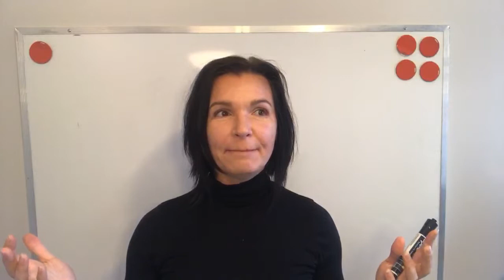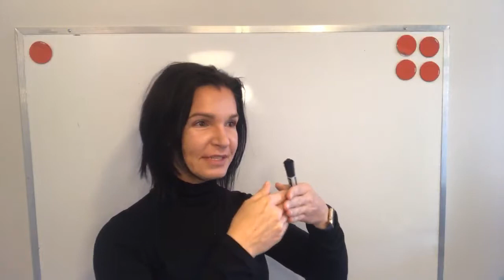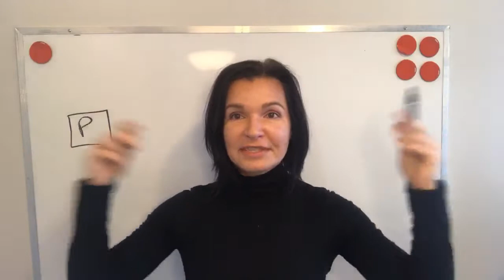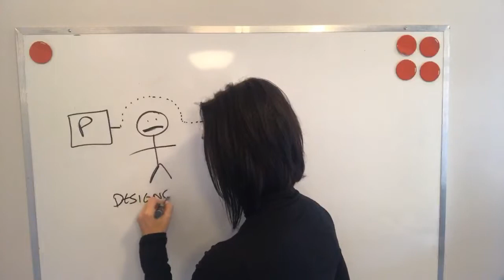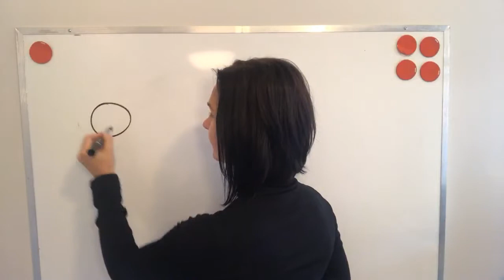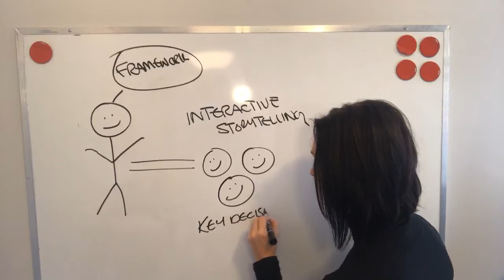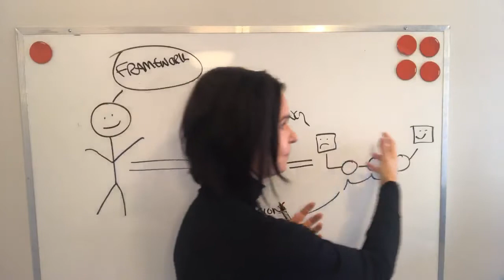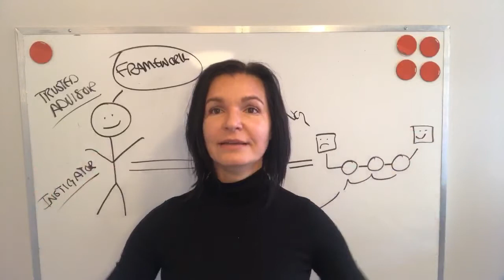Here’s a method that’s helping elearning designers engage learners!